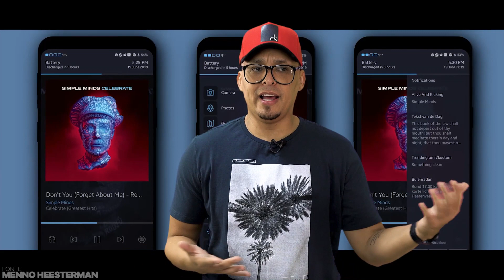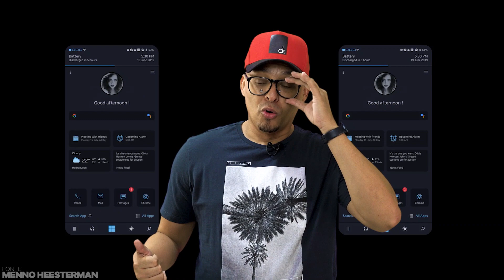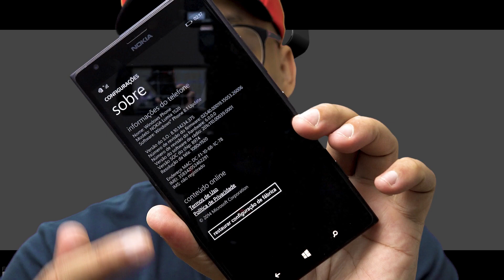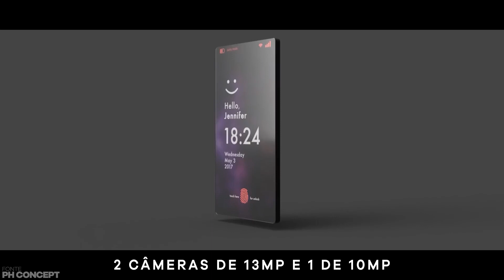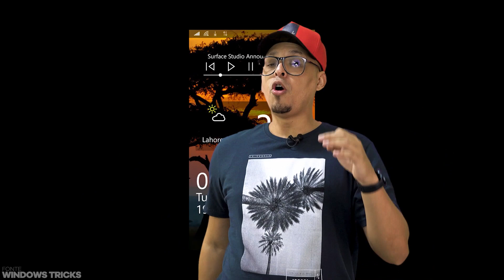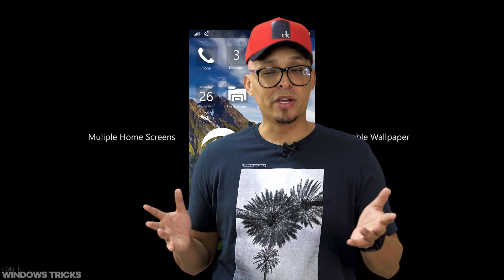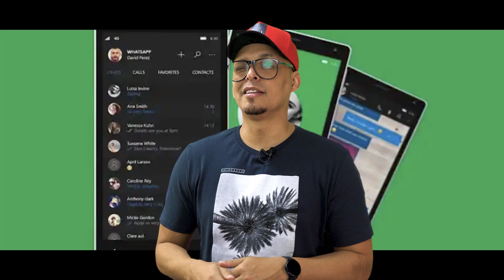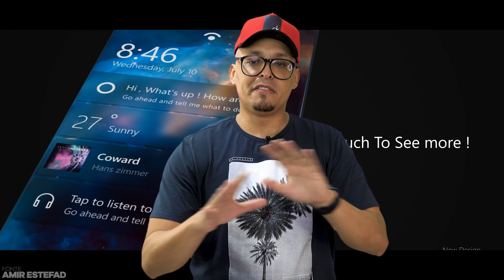O WINDOWS PHONE VOLTOU? Além de IOS e android, tem lugar para mais um sistema?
O smartphone Nebulus esta vindo com o sistema operacional Windows phone e android, será que é uma tentativa de colocarem um terceiro sistema mobile rodando? seria legal ver um celular com windows phone!

📬 Minha Caixa Postal:
Dudu Rocha
Caixa postal 114
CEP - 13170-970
Sumaré - SP